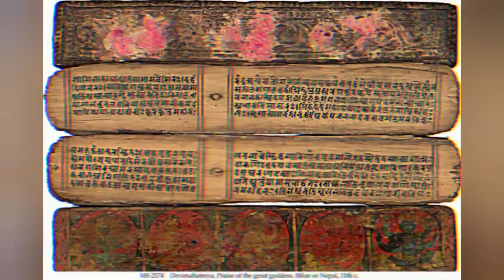ನಿನ್ನ ಬೆಲೆಯನ್ನು ತಿಳಿಸಿಕೊಡುವ ವಿಡಿಯೋ | sampoorna baratha | SP -1 | episode - 1 | latest videos